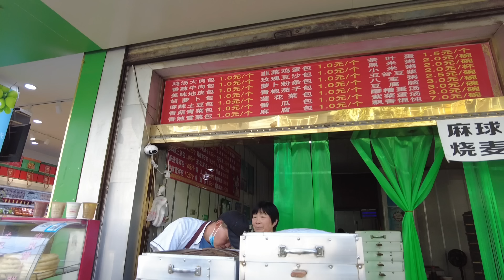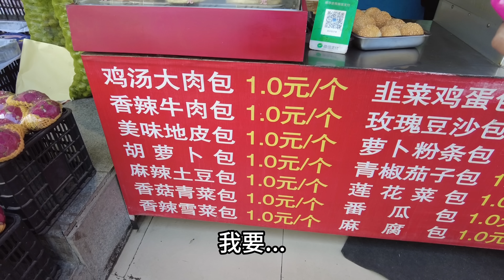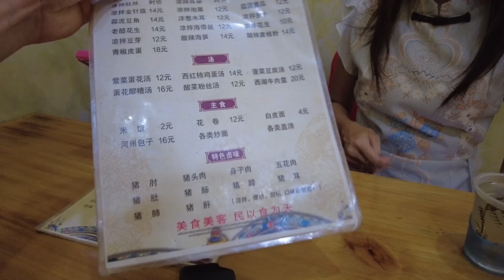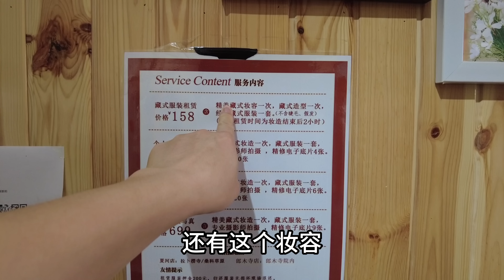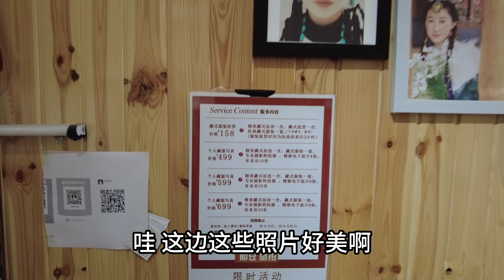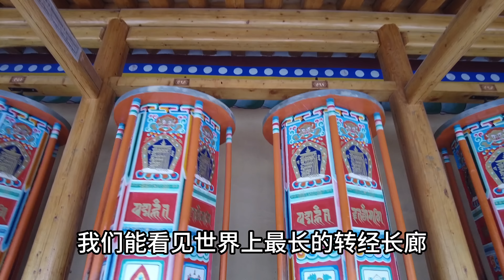大马人中国行（三）当马来西亚人遇上中国式吃肉究竟啥样？终于到达甘南藏族自治州了